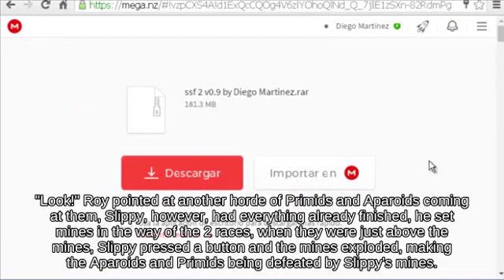Super Smash Brothers Jump Mii Swordfighter with Toon Link attacks with Beehive